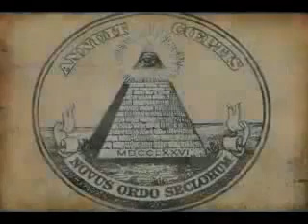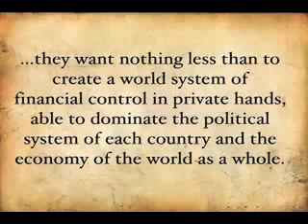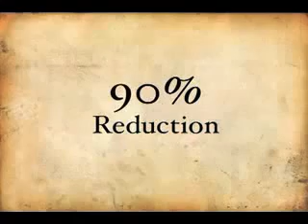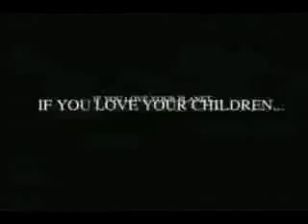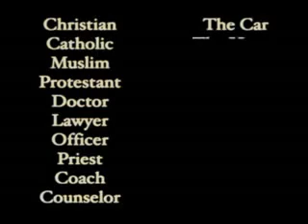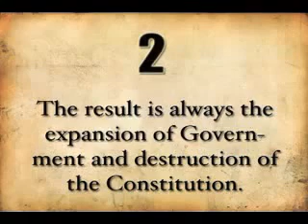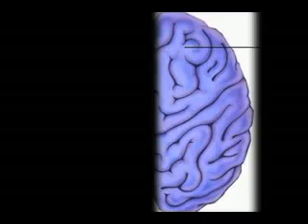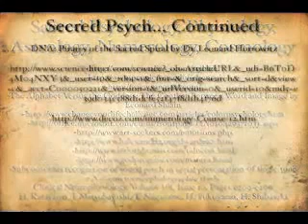Esoteric Agenda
Infringement of copyright is not intended. The material is made available to help educate people about health related issues. The material is distributed without profit to those who would like to use such material for research and educational purposes. Infringement of copyright is not intended. The material is made available to help educate people about health related issues. The material is distributed without profit to those who would like to use such material for research and educational purposes.